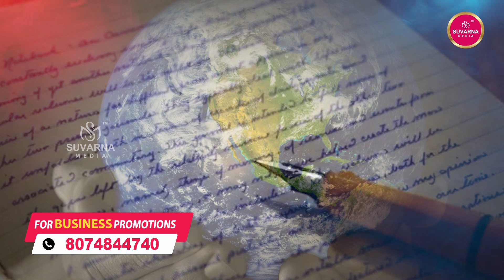Postal Department Great Services | World Post Day | ప్రపంచ తపాలా దినోత్సవం | Suvarna Media